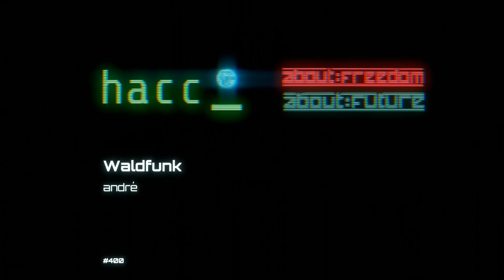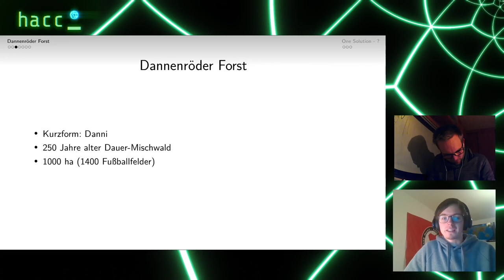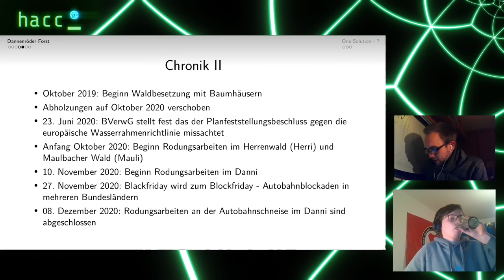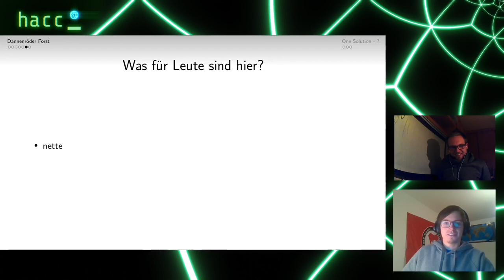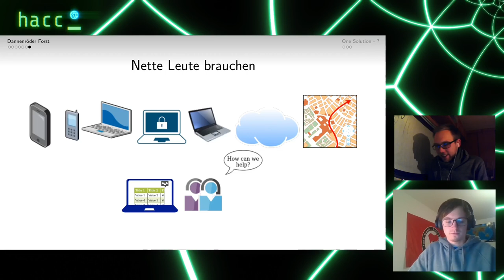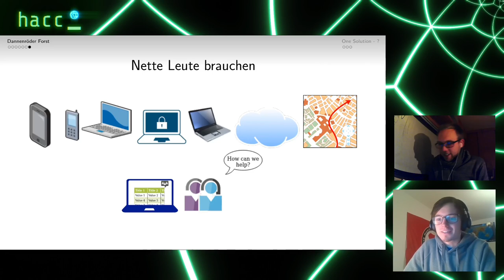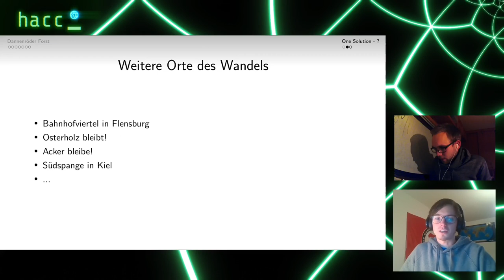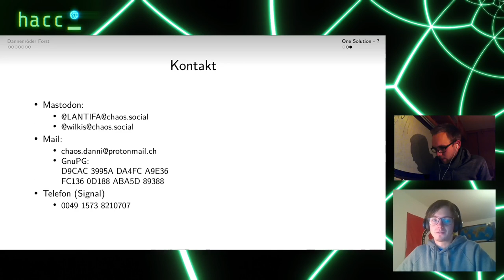rC3 Waldfunk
Mehr als nur eine SSID am Dannenröder Forst

Der Dannenröder Forst (kurz: Danni) ist ein 250 Jahre alter Mischwald, der für den Bau der A49 gerodet wurde. Ende Oktober 2019 haben sich Klima Aktivisti zusammengetan und den Wald mit Baumhäusern begonnen zu besetzen. In diesem Talk geht es um die Internet Infrastruktur, die dabei aufgebaut wurde. Insbesondere geht es darum die Bedürfnisse der Besetzenden zu erfüllen. Das heißt sowohl für Internet zu sorgen, als auch Handys bereitzustellen, Laptops zu installieren, instand zu halten und allgemein dafür zu sorgen, dass nicht nur Information aus dem Wald raus, sondern auch recht einfach und schnell in den Wald hinein gelangt.

andré wilkis